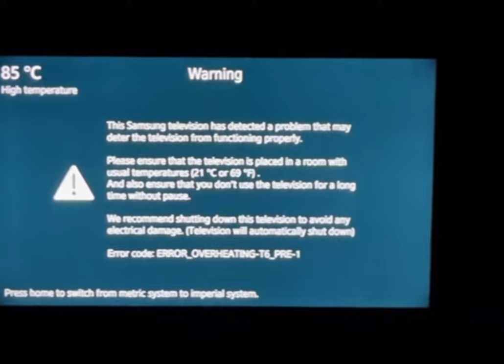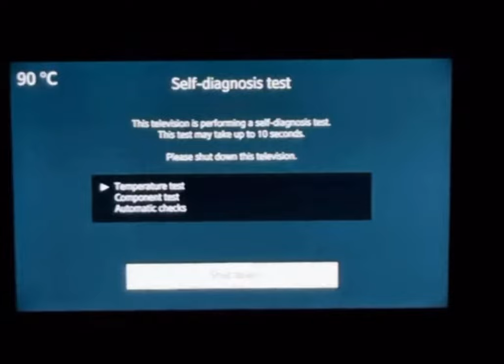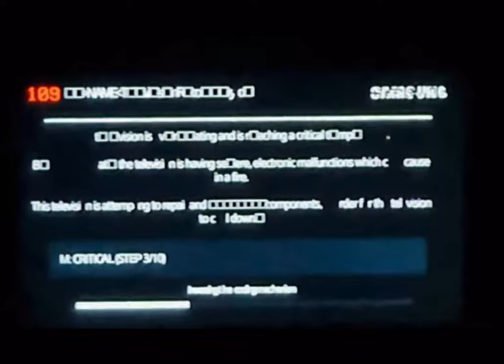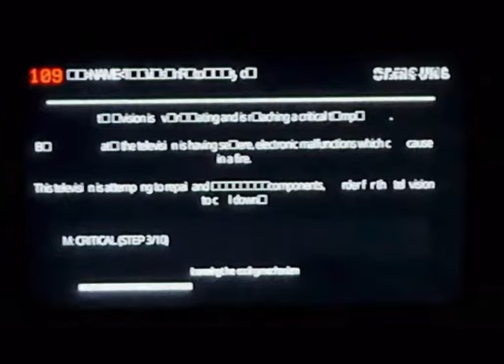TV Tizen Explode